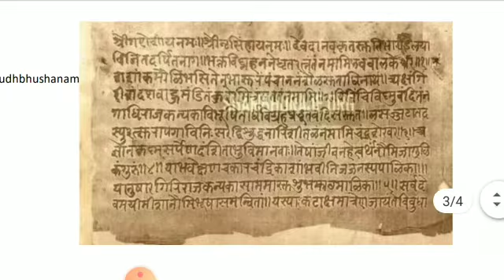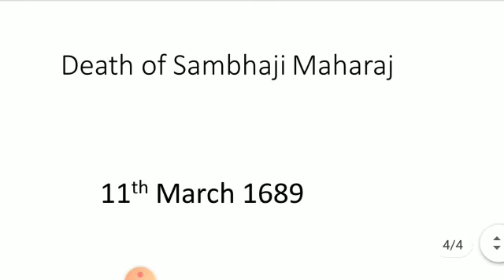History std7 28 jan 1